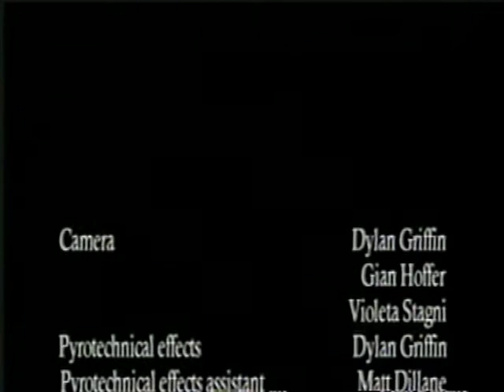CRT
Cathode Ray Tube explores societys obsession with television using an average blue collar working man named Raymond, who religiously comes home everyday after work, to indulge in his poison. The emotional and physical pain he goes through while watching his favorite programs causes his brain to go into overdrive.